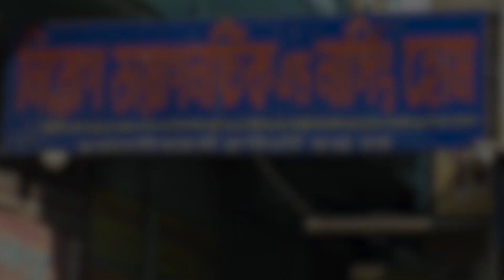ঝোপের মধ্যে নর কঙ্কাল উদ্ধারকে ঘিরে তীব্র চাঞ্চল্য।—প্রতিবাদী আওয়াজ